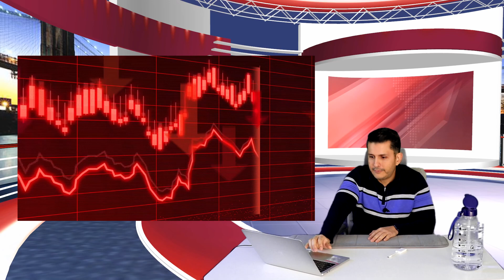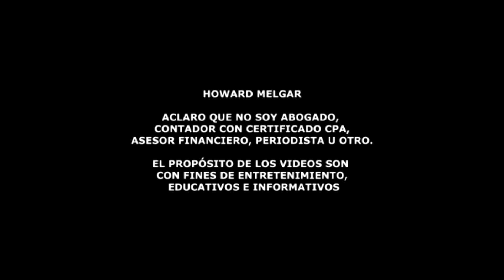Reserva Federal comete un grave error y causa emergencia en la población | Howard Melgar